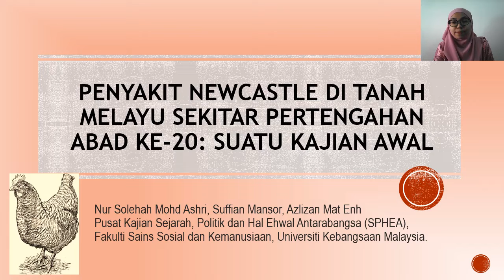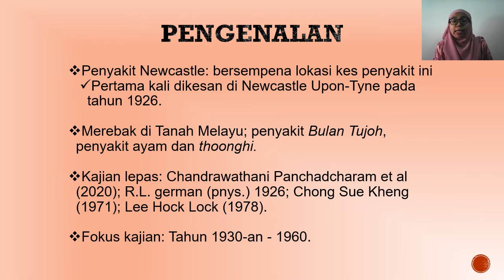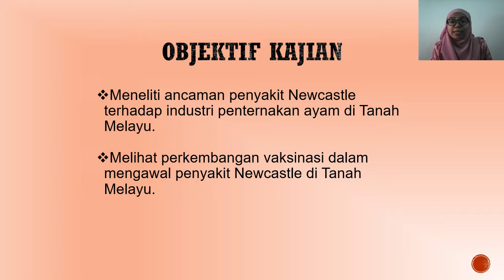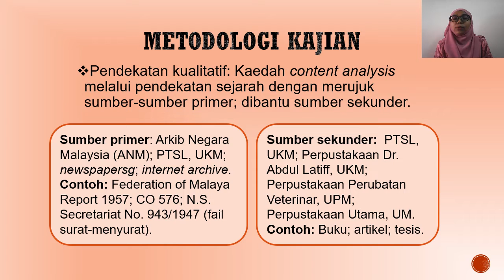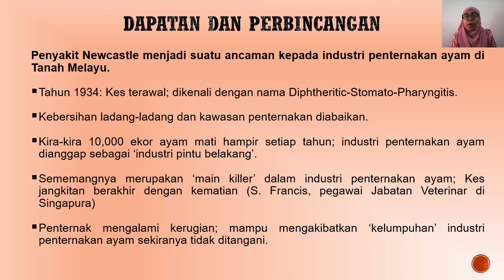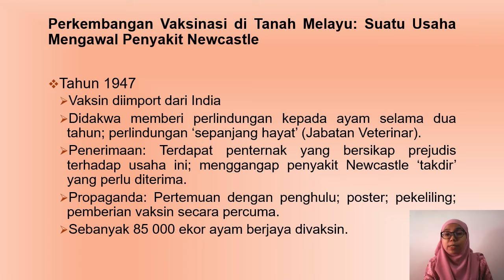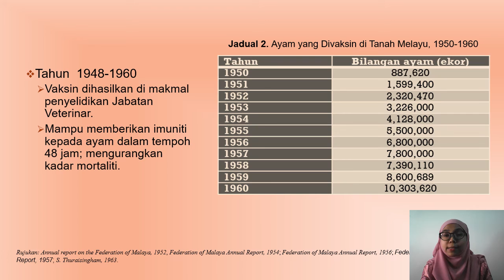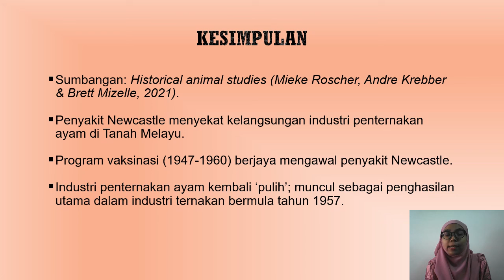PENYAKIT NEWCASTLE DI TANAH MELAYU SEKITAR PERTENGAHAN ABAD KE 20; SUATU KAJIAN AWAL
Nur Solehah Binti Mohd Ashri, Suffian Mansor  &  Azlizan Mat Enh